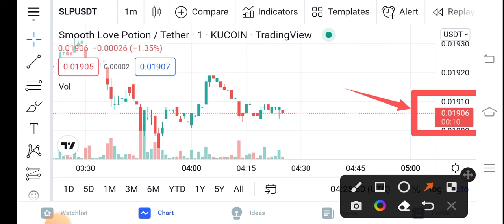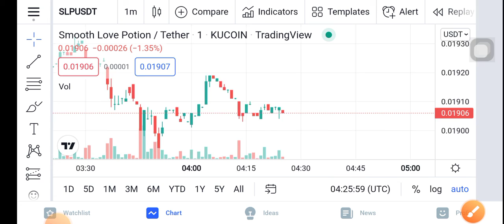SLP Holders News || SLP Coin Price Prediction Updates! SLP Today Update